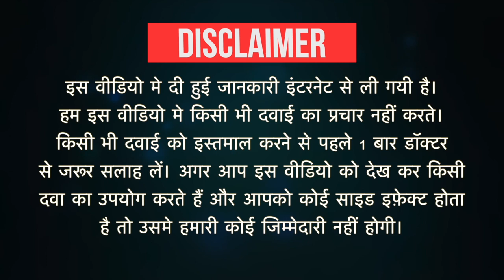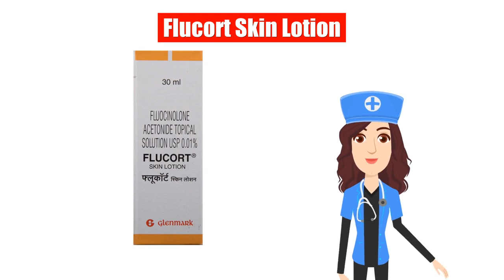Flucort Skin Lotion Uses in Hindi | Side Effects | Dose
Flucort Skin Lotion Uses in Hindi | Side Effects | Dosage